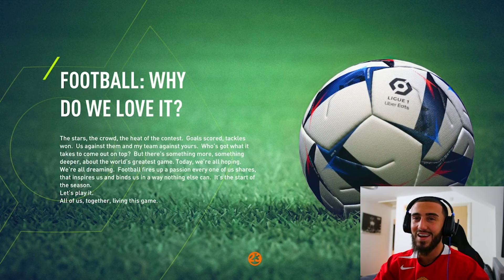ANGZO RASHFORD SIGNS TO PSG! - FIFA 23 CAREER MODE #2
ANGZO RASHFORD SIGNS TO PSG TO PLAY WITH MBAPPE MESSI AND NEYMAR UNTIL THE END OF THE SEASON! SNS GAMING SAVVA GAMING VIDEOS ft SV2 BELOW !

TITLE: ANGZO RASHFORD SIGNS TO PSG! - FIFA 23 CAREER MODE #2